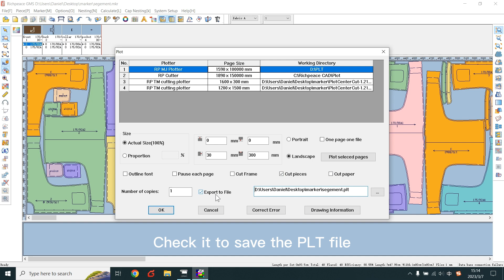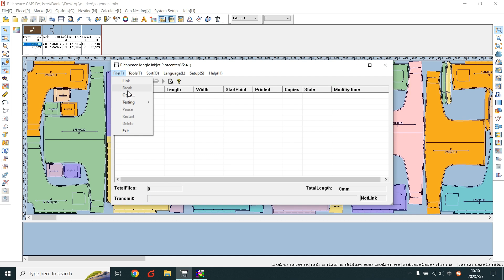Richpeace Garment CAD V10.0--Output The Plt File In Segments